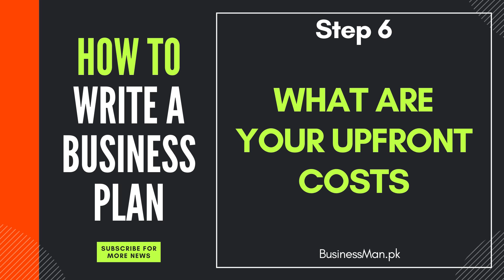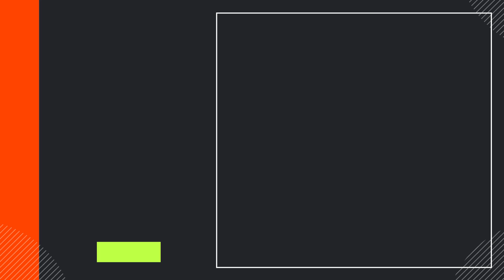How to write a Business Plan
Learn NOW!

How to Start this Business in Pakistan.

Join us on Facebook @BusinessManDotPk
Youtube @BusinessMan (Select Channel category and find )